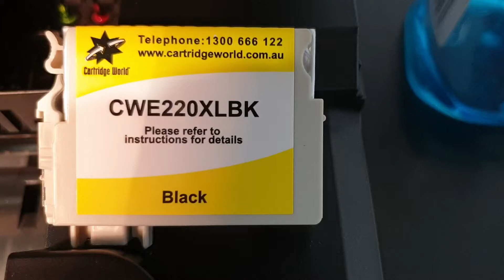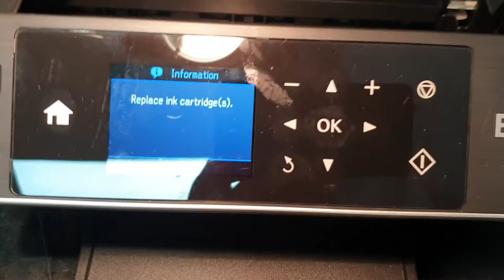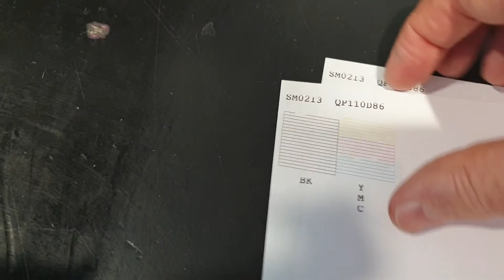Epson Printhead Cleaning: Something different to look for.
Hi, ok, there are 100's of clips about cleaning Epson print heads, involving all sorts of gizmo's, gadgets and snake oil cleaning kits.
But, there is one area of the print head mechanism that seems to have been overlooked.
That is where the ink cartridge mates to the print head. It has to be an airtight seal, otherwise you get poor or no print.
There are 4 spikes in the print head that you push the cartridges onto, yes? Well at the base of those spikes is a small rubber O ring, Grommet, Gasket, whatever. If it has crud on it, then there won't be an airtight seal. So, watch this and give it a go. It's better than tossing the printer in the bin. Jeff